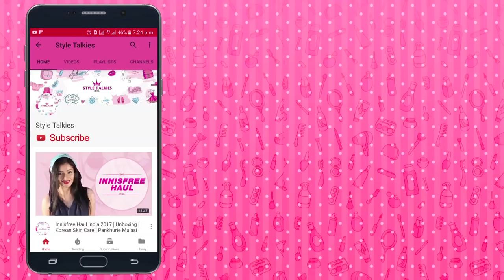This Is The Worst Kareena Kapoor Khan Has Ever Looked!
Saif Ali Khan turns a year older today and his family brought in his birthday, last night, at their Mumbai residence and some of his close friends also attended the intimate party.

While we expected his wife, Kareena Kapoor Khan to steal all the limelight, she grabbed eyeballs for all the wrong reasons. Kareena was clad in a lacy Self-Portrait blouse, which she had teamed with black trousers and while I liked her outfit, it was her make-up which made our jaws drop and not in a good way.

It seems that Kareena tripped over something and fell into a pan of bronzer, which she then forgot to brush off. Adding insult to injury was the fact that she had over-lined her lips too much and that nude lip shade was a total disaster. It seems Bebo was trying to channel her inner Kardashian but then, she went horribly wrong.

Kareena has never looked this bad… tch tch…